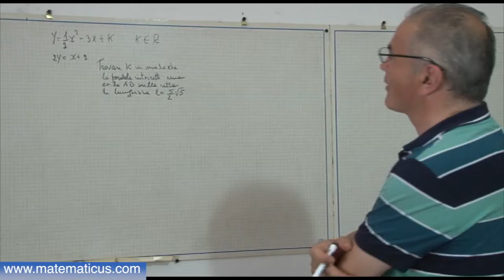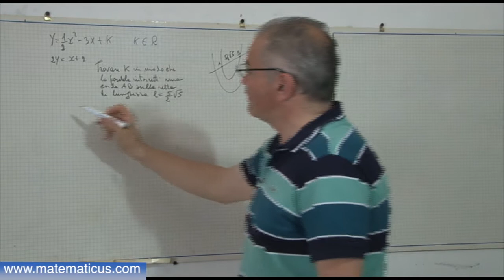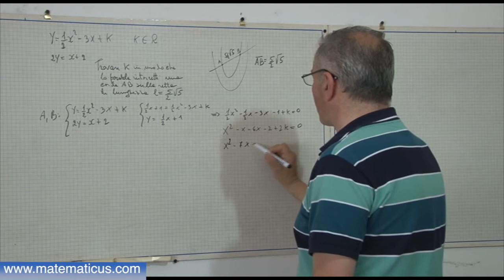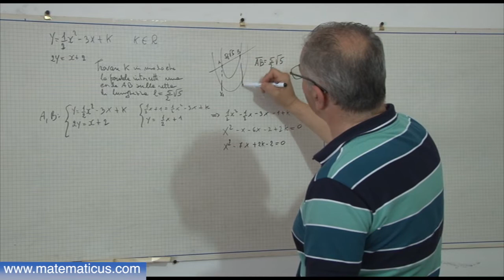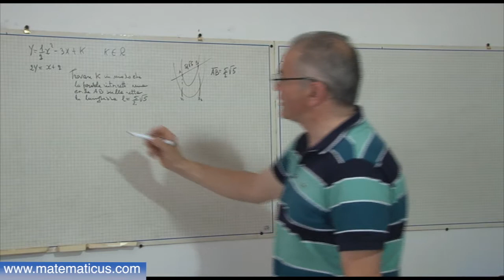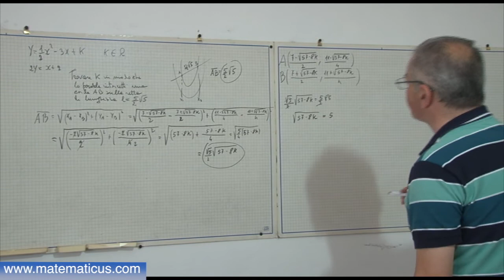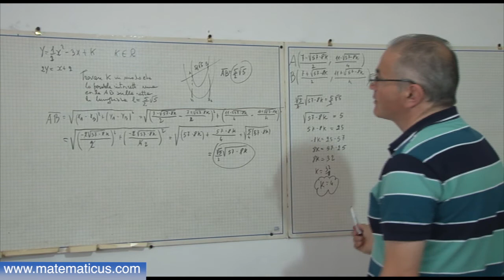Parabola che intercetta su una retta una corda di lunghezza data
Video 241.- Parabola che intercetta su una retta una corda di lunghezza data. Problema assegnato alla Maturità Scientifica 1978. Lezioni di matematica a cura di Giulio D. Broccoli